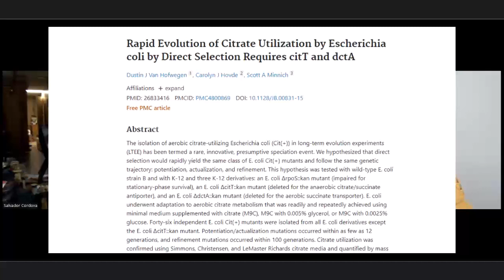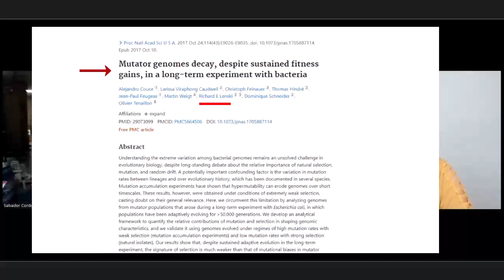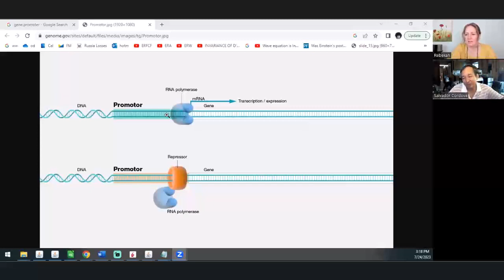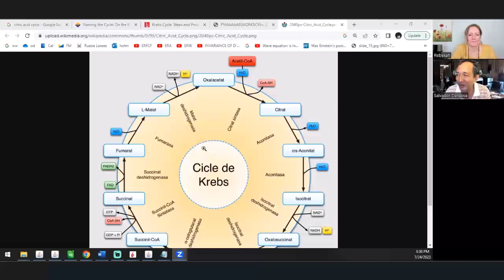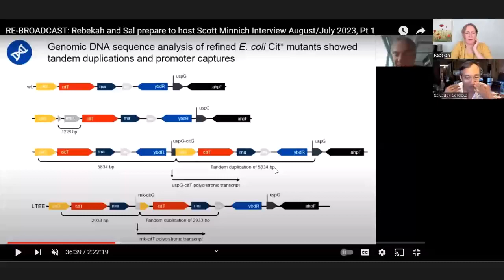Experiment Results for E.coli Evolution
The E. coli long-term evolution experiment (LTEE), started by Richard Lenski, has been hailed as a great success for showing how mutations can lead to positive changes and increased abilities in organisms.  But another team of researchers (Van Hofwegen, Hovde, Minnich), reproduced Lenski's results in a fraction of the time.  This brings up some questions:

1. Since E.coli developing the ability to metabolize citrate is possible to repeatedly reproduce in the lab, is it really produced by an accumulation of accidental mutations?
2. Are those neutral mutations that took years to accumulate in Lenski's lab even necessary for the development of the ability to metabolize citrate?
3. After 75,000 generations of E.coli, shouldn't we see more development?  Why is it still an E.coli?
4. Are there limits to what evolutionary changes can produce?
5. What are we to make of the fact that the genome decays despite fitness gains?